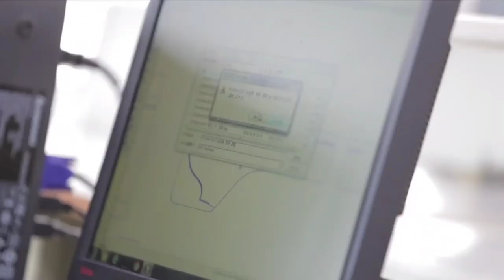Inside Nichibo Sangyo Co., Ltd. / Technical Intern in Japan / vlog11 part 1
"Our company was founded in 1960 and produced a part of the painting from a buying painter in Saitama prefecture. Our predecessor was a trading company called Dobo Shoji, which stores textile products for Thailand and rice in units of chucks every year. Taking the opportunity of the mud shock, the yen appreciated sharply, and from that time on, we switched production in Japan to the present.
Our production policy has been renewed. We have been trying to make products that give our customers peace of mind in the form of Yukon. We can only get the first-come-first-served tens of thousands of products. The production of this product by a certain industry is centered on major brand manufacturers. However, we are educating people so that they can descend as versatilely as possible. We aim to manufacture products whose quality does not change as people change. Recently, we introduced three major automatic machines from China from Sole last year to this year, and the merit of synchronization at that time is that the quality is stable. Yes, I can't do anything with only new machines, so I think it's very important to have staff involved in this. It's just human resources. For young people, what you want to do. Give young people the answer you want to do Your job from the company Let's do what you want to do instead of deciding the answer. And I think that young people will grow if we show the direction to some extent. Creating a sample is a very important part, but since I graduated from high school and I was able to describe our company, I have already made three from about the third year, and now I am very trusted by the manufacturer. Stripes The so-called synchronization part is also the part that people who joined this year have already created pattern lessons from data creation by themselves, and there are also children who can do the operation that they can also create by themselves. Those people are very much looking forward to the future, and I think the basic idea is to make employees happy. Isn't it very positive for the company to make everyone who works happy? Isn't it? I think that it is not possible to unite the feelings of the executive operators who are involved in the habits of the management who spare no effort for that purpose. Since our industry is a labor-intensive industry, the technical abilities of each individual are highly required, and even now, the fashion is still changing, and in order to maintain quality, a Meister system like in Europe. I think it is very important to create a standard that will be evaluated by the person who raises the person in a way like this. I think that we will be able to secure human resources. Employees Make their own ideas and send out their own ideas Made in Japan Made A way to create fashion for busy tomorrow every day Incorporate a certain industry". - Koji Murata President of Nichibo Sangyo